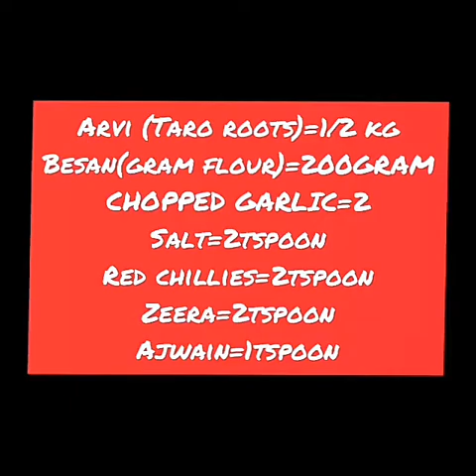Arvi tikkiya ||Taro roots ||kachaloo different recipe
Try this amazing arvi tikki Recipe & learn how to make your arvi tikki in simple quick and easy steps all at the convenience of your home kitchen. Complete step by step recipe with complete instruction . Watch and follow this recipe for making this perfect arvi tikki recipe.